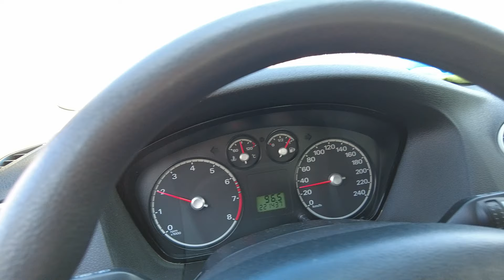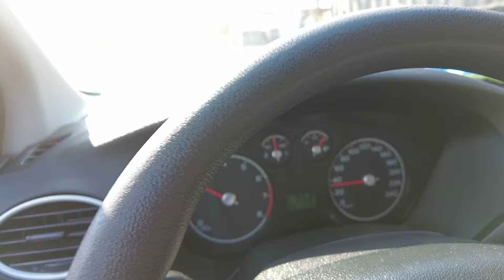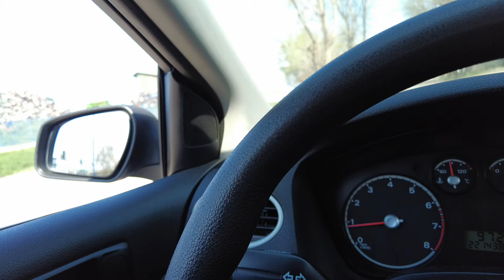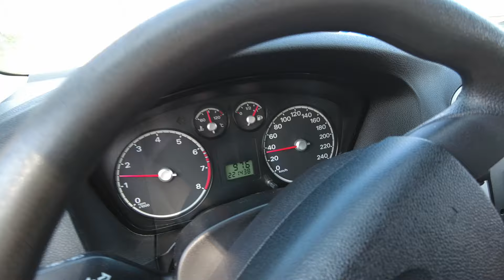Ford focus mk2 kopogás